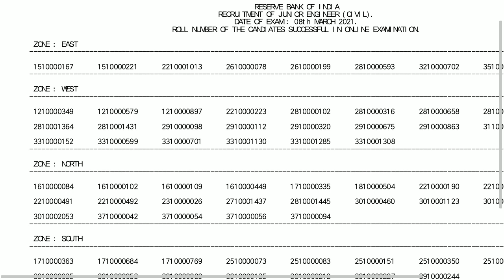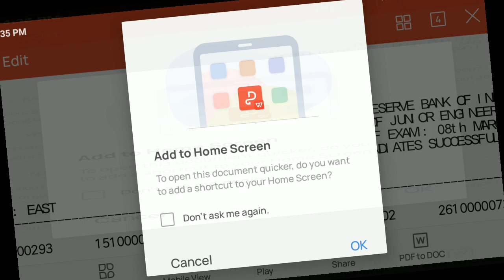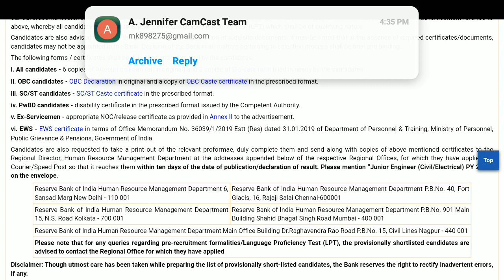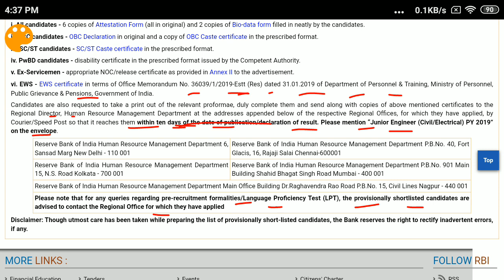RBI JUNIOR ENGINEER EXAM RESULT IS OUT